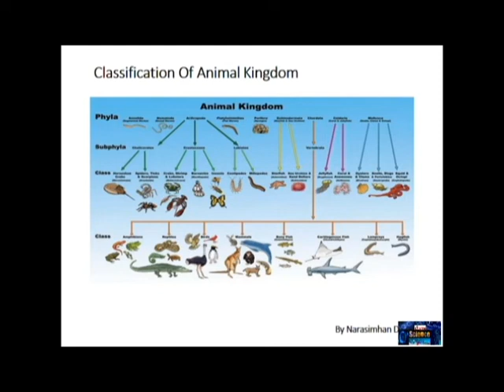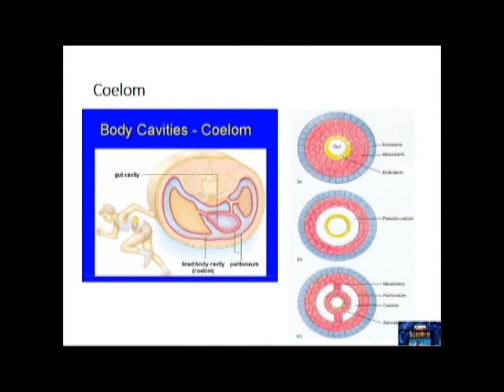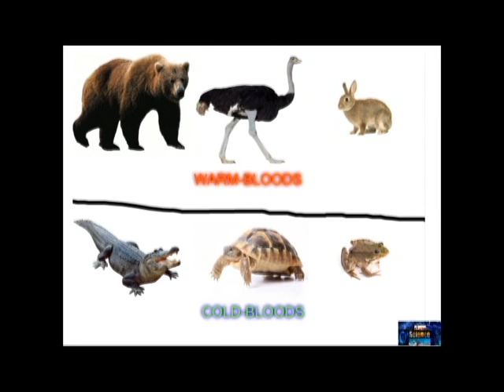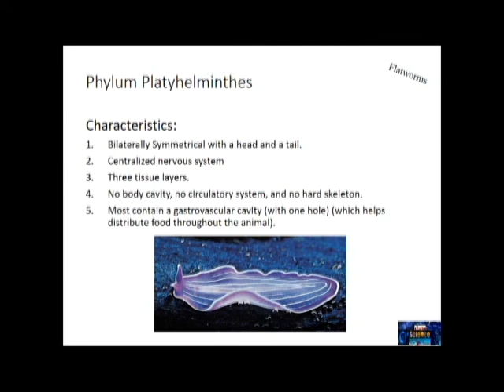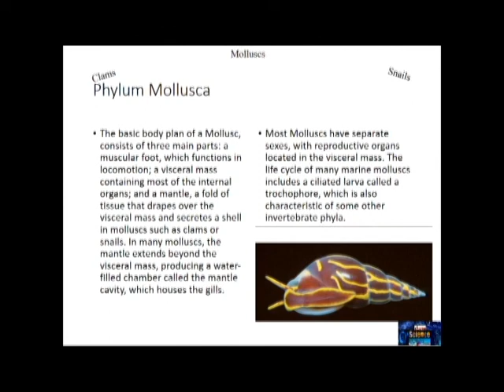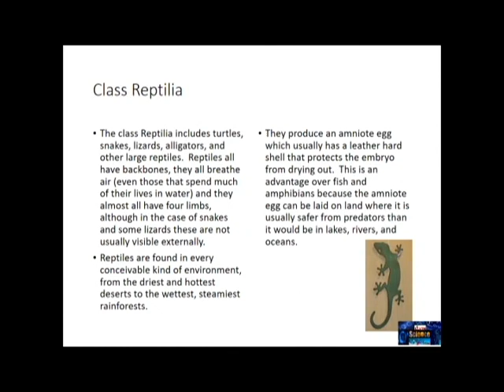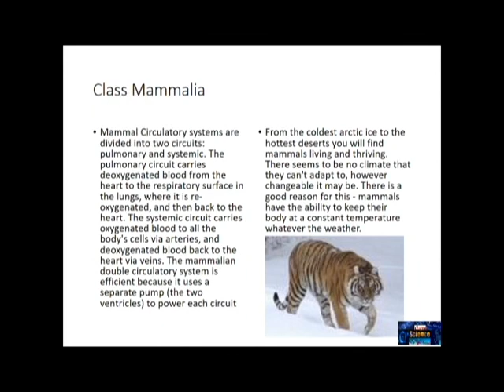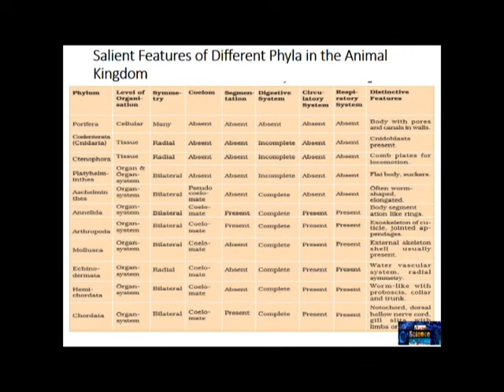Classification Of Animals - Explained In Tamil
Animals are classified into different groups based on their characteristics. Invertebrates are animals that do not have a spine, or backbone. Vertebrates are animals that do! Vertebrates are further classified into fish, amphibians, reptiles, birds, and mammals.

All living things are grouped into 5 kingdoms. In this video we are going to look at the animal kingdom in more detail. There are thought to be over 7.5 million species of animal on planet Earth, of which 900,000 have been described.

These are arranged into over 30 phyla, of which these are the 9 most common: Porifera, Cnidaria, Platyhelminthes, Nematoda, Mollusca, Annelida, Arthropoda, Echinodermata and Chordata.

These are the 5 main animal phyla: Arthropods, annelids, molluscs, nematodes and the chordata.

A big question to ask is “Do they have a backbone?” If yes, they are a vertebrate. If no, they are an invertebrate.

The chordata contain all of the vertebrates. Not all chordates are vertebrates, but all vertebrates are chordates.

There are many different classes of vertebrate, but the 5 most well known ones are the fish, birds, amphibians, mammals, reptiles. Each class has different characteristics that defines them. Like mammals which have fur or hair, feed their young on milk and are warm-blooded. Sometimes people aren’t too sure whether something is a reptile or an amphibian. Reptiles have scaly skin, breathe air and usually live on land - except for turtles. Snakes, lizards, turtles, tortoises, crocodiles, and alligators are all reptiles. Amphibians live double lives. They start in water and breathe with gills, and as they grow older they grow lungs - Frogs, toads, salamanders.

Once inside a class - so mammals for example - different species are grouped together in even more detail. There are about 5000 species of mammals, classified into 3 subclasses and about 26 orders.

Back to the 5 main animal phyla: Arthropods, annelids, molluscs, nematodes and the chordata.

Arthropods all have a hard exoskeleton, and have jointed legs. Spiders are not insects… they are different classes of arthropods. And, just like in animals these classes break down even further.